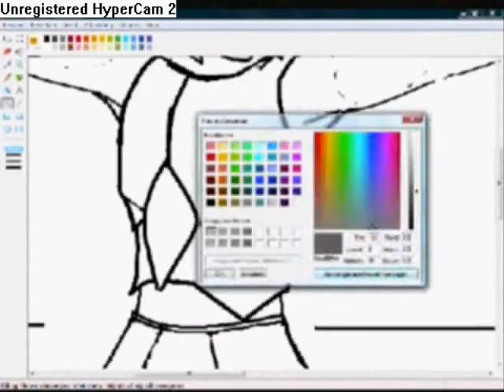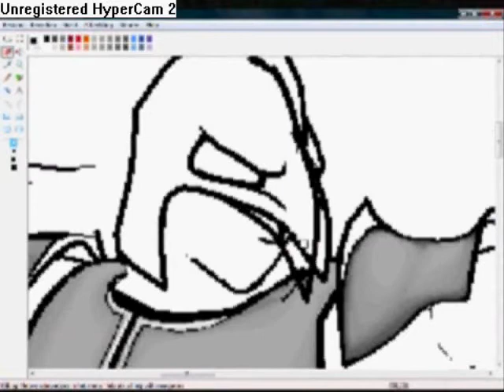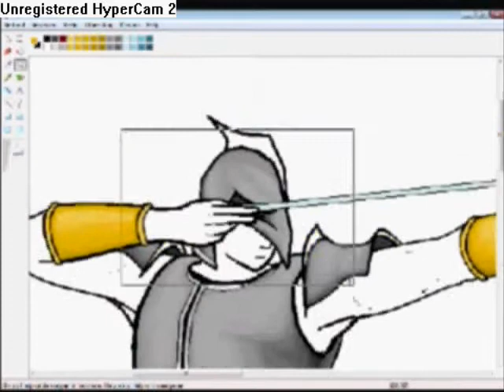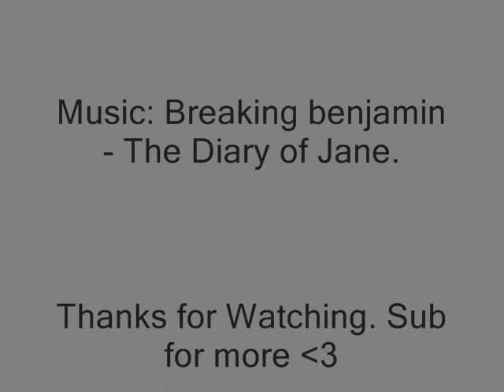My first speed drawing of armadyl.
This is my 1st speed drawing of a guy in full armadyl and crystal bow enjoy :)